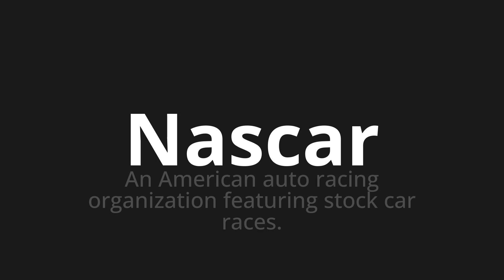How to pronounce Nascar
Master the Pronunciation of 'Nascar' - which means : An American auto racing organization featuring stock car races. 📝 with @PPrononciation 🎓🗣️ - [Your Guide to English]